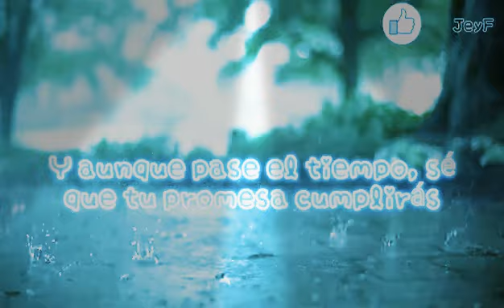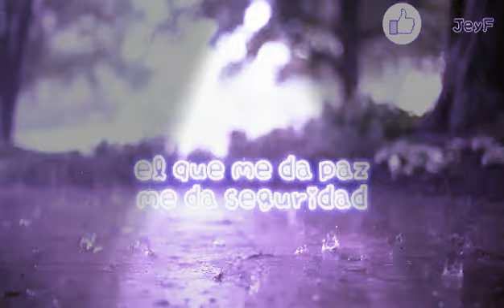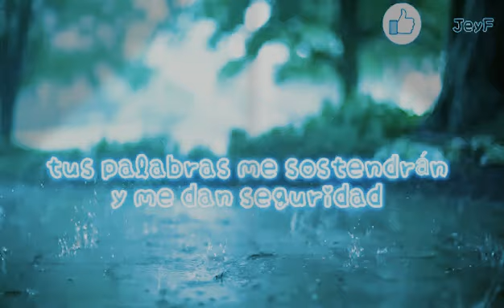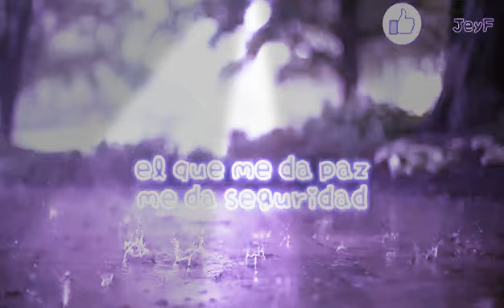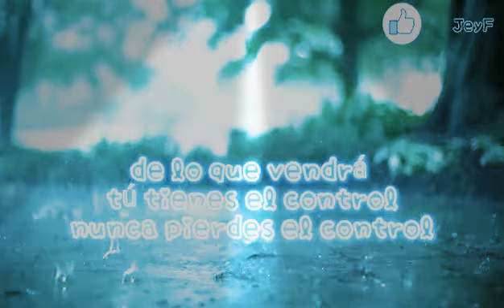tus cuerdas de amor karaoke mujer, Julio Melgar